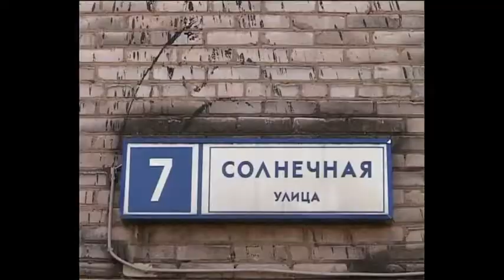Об этом стоит узнать 0507 2018